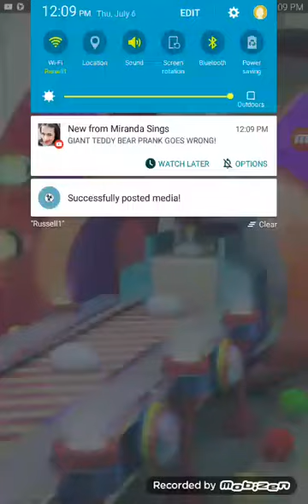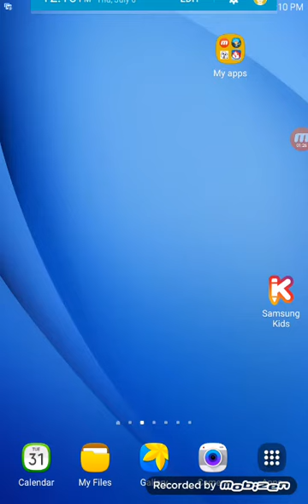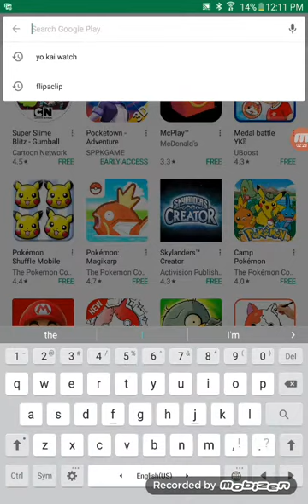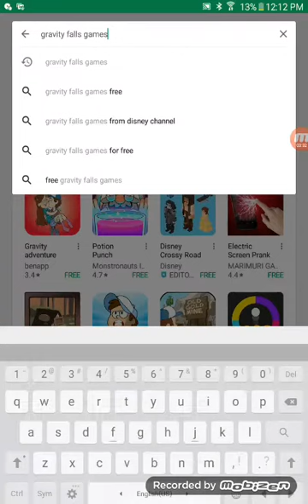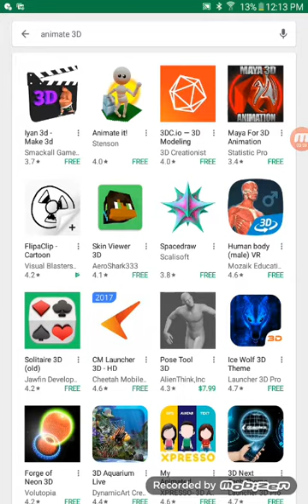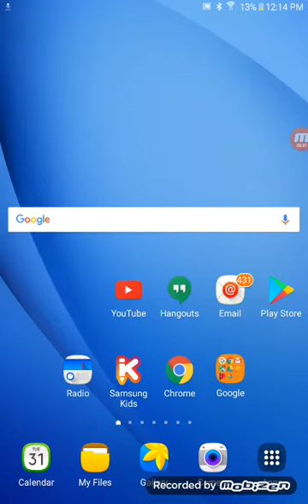W I B W O B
O
H

W
O
W